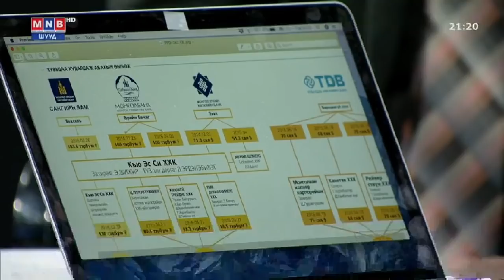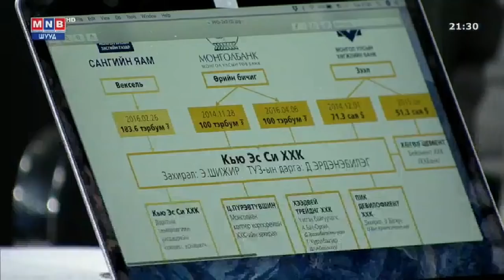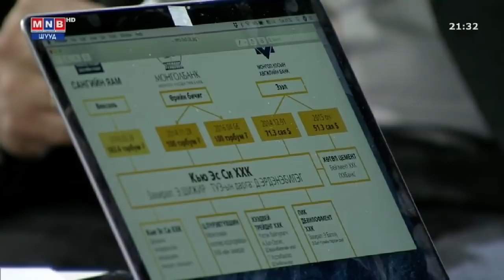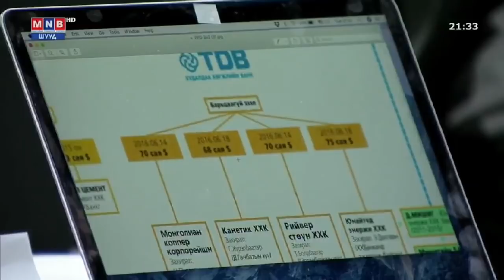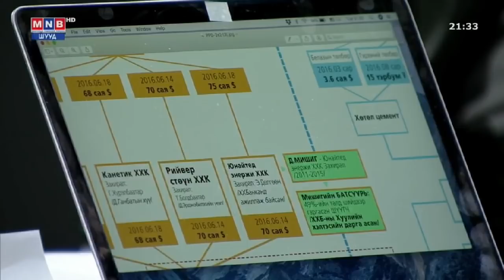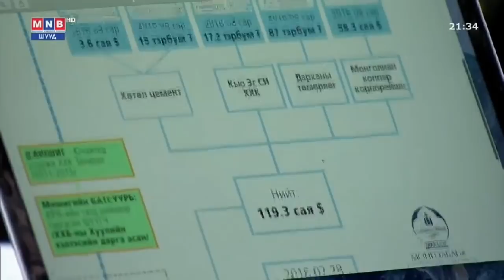Цаг үе, үзэл бодол- Эдийн засагч Д.Жаргалсайхан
МҮОНРТ-ийн Үндэсний телевиз үзүүлж байна.
"Цаг үе, үзэл бодол" нэвтрүүлэг- Эдийн засагч Д.Жаргалсайхан /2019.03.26/